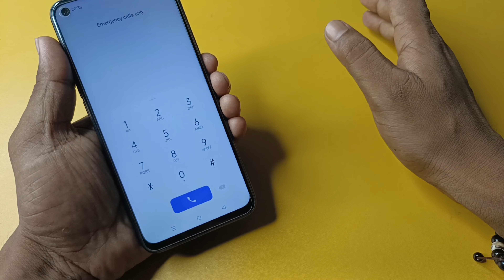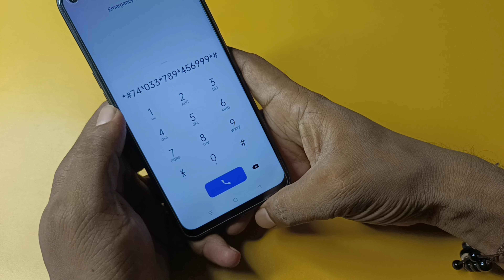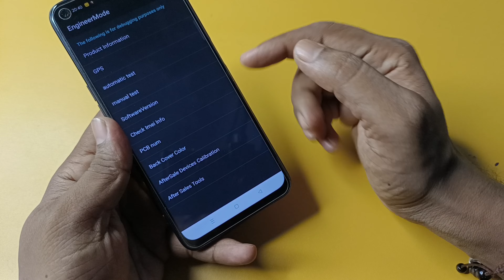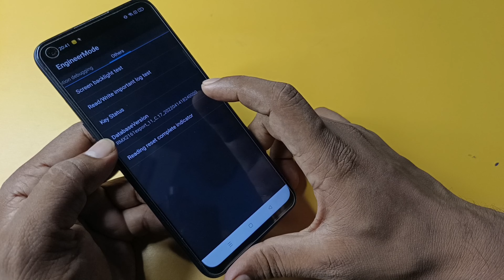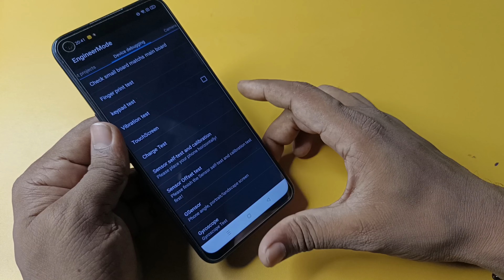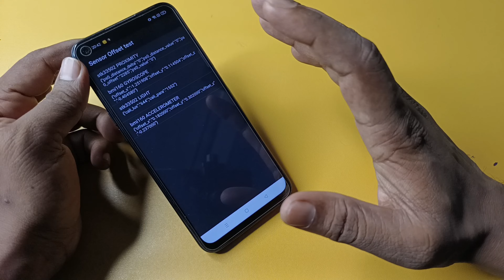How to unlock fix Password in Vivo | Vivo Mob ka password kaise tode | Vivo Phone ka lock kese khole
वीवो मोबाईल का लोक कैसे खोलें तोड़ें
vivo ka lock kaise tode khole

Vivo phone ka password kaise khole
Vivo mobile ka pattern reset kaise kare
vivo ka password kaise hataye
vivo phone unlock kaise kare
vivo ka password remove kaise kare without data loss
vivo mobile ka pin kaise change kare
vivo y15 ka lock kaise tode
Vivo v21 pro ka password kaise remove kare
how to unlock if forgot password on Vivo
how to remove forgotten pattern of vivo mobile
how to reset forgotten password of Vivo pro handset
vivo ke koi bhi mobile ka lock todna sikhe
kisi bhi mobile phone ka lockscreen kaise hataye
vivo ke koi bhi phone ka Screenlock ko kaise tode
vivo y17 unlock kaise kare
vivo hard reset without computer
vivo factory reset without Data loss
how to factory reset
how to Hard reset vivo phone
kisi bhi tarah ka lock khole
विवो का लॉक खोलें
विवो का पैटर्न तोड़ें
विवो का पासवर्ड खोलना सीखें
बिना सर्विस सेंटर के कोई भी लॉक को कैसे खोला जाता हैं
vivo ka koi bhi mobile ka password lockscreen Screenlock kaise khola jata hain

vivo Y19 ka lock tode
vivo Y30 password Khole
vivo v 21 pro
vivo y35
vivo T1
vivoy75
vivo y95
Vivo y35 ka lock kaise tode
Vivo y73 mobile me password kaise tode
How to unlock Vivo y73 without computer
Vivo y91 Reset password kare without Data Loss